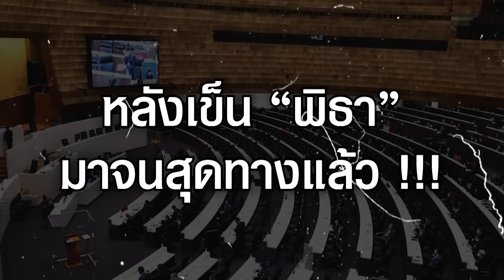“เพื่อไทย” ปิดเกมแล้ว จ่อฉีก MOU ทิ้ง “ก้าวไกล” หลังเข็นมาจนสุดทาง | HotSocial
“เพื่อไทย” จ่อทิ้ง “ก้าวไกล” ระบุรอความชัดเจนการประชุม 8 พรรค ชี้หากพรรคสีส้มยังเกาะไม่ปล่อยไม่มีทางจัดตั้งรัฐบาลได้สำเร็จ แย้มปัญหาทุกอย่างต้องจบก่อนวันโหวตนายกฯในสัปดาห์หน้า ลั่น ”เศรษฐา” นายกฯตัวจริง